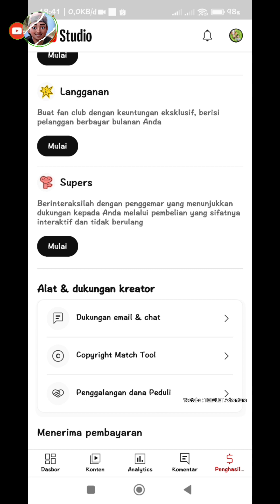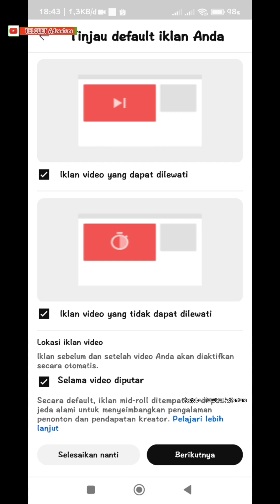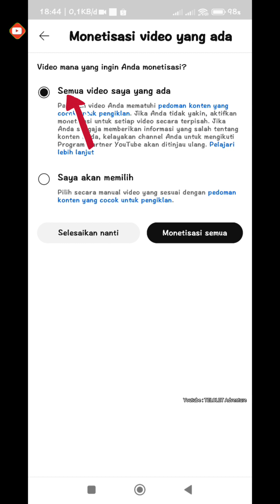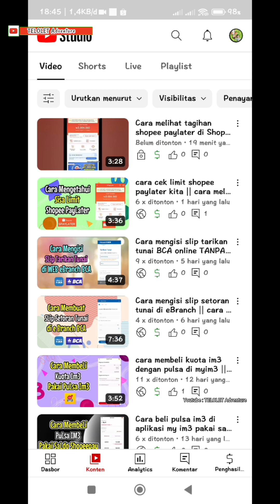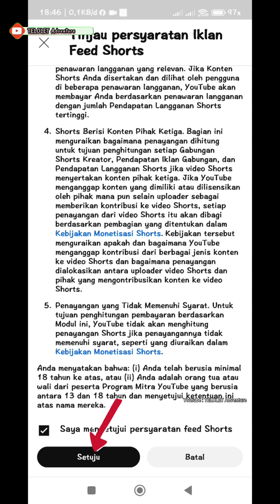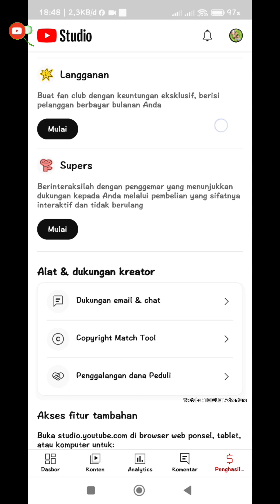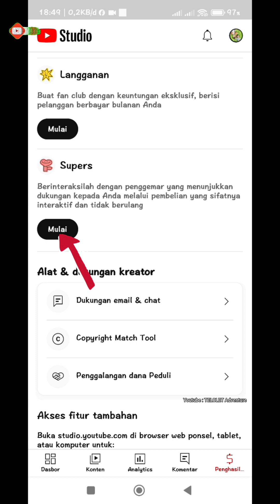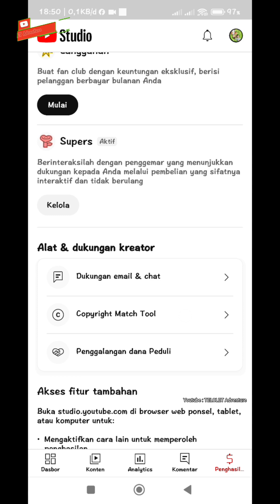Langkah selanjutnya setelah diterima Monetisasi Youtube supaya dapat uang dari Youtube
dalam video ini saya membahas langkah selanjutnya setelah channel youtube diterima monetisasi supaya dapat penghasilan

video tutorial cara menjadi youtuber

Tutorial youtube 2023 yang harus dilakukan setelah monetisasi diterima
Setelah monetisasi apa yang harus dilakukan 2023
Setelah di monetisasi apa yang harus dilakukan 2023
Apa yang harus dilakukan setelah monetisasi youtube
Setelah monetisasi apa yang harus dilakukan
Setelah monetisasi diterima 2023
Setelah monetisasi diterima atur YouTube studio 2023
Langkah setelah di monetisasi
Setelah disetujui monetisasi
Cara aktifkan iklan di youtube 2023
Cara aktifkan iklan setelah di monetisasi
Cara aktifkan iklan setelah monetisasi YouTube
Cara aktifkan iklan di channel youtube 2023
Cara aktifkan iklan di youtube setelah monetisasi
Cara aktifkan iklan di video youtube 2023
Cara aktifkan iklan di youtube studio
Cara aktifkan iklan di youtube setelah proses monetisasi
Cara aktifkan iklan setelah proses monetisasi channel
Cara aktifkan iklan di youtube pemula
Cara aktifkan iklan monetisasi channel
Cara aktifkan fitur iklan di youtube
Cara aktifkan iklan di youtube supaya dollar mengalir terus
Cara mengaktifkan iklan di youtube supaya dollar mengalir terus
Cara setting iklan di youtube supaya dollar mengalir terus
Cara pasang iklan di youtube supaya dollar mengalir terus
Cara memasang iklan di youtube supaya dollar mengalir terus
Cara memasang iklan mahal di YouTube
Cara memasang iklan di youtube maksimalkan dollar
cara atur iklan di youtube studio 2023